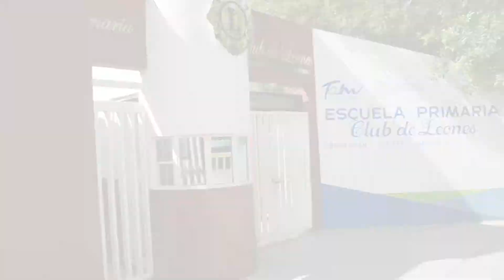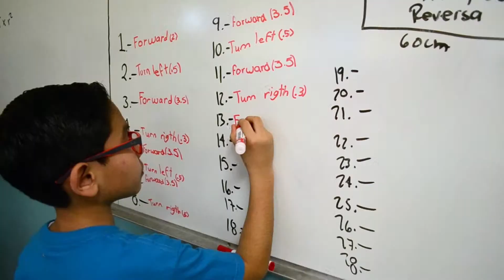Club de Robótica, Escuela Primaria Club de Leones